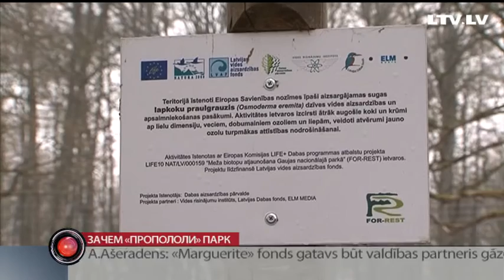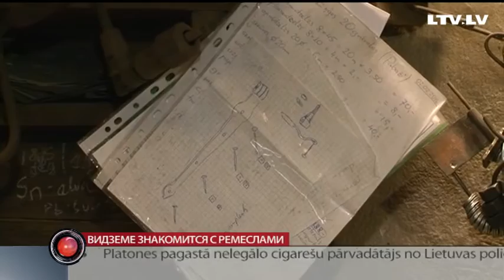Обзор региональных новостей